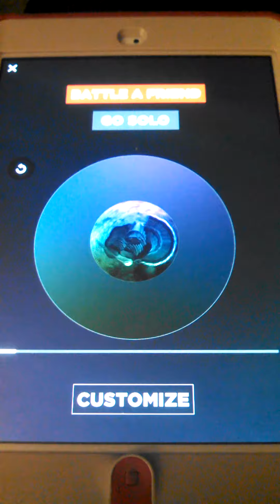Andy + Auto Rap app = Awesomeness!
Pretty self explanatory!!! Enjoy!